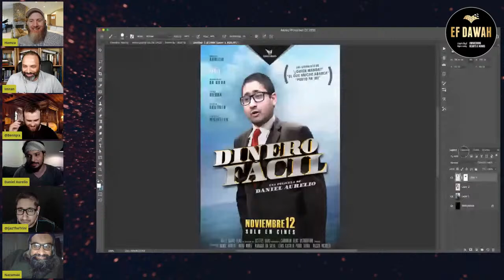Testing the Historicity of the New Testament - A Review & Summary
A Live Stream on the topic of 'Testing The Historicity of the New Testament' | A review & summary - with Ijaz Ahmed, Hamza, Dr Imran & Nazam hosted by Jordan/Ben. Christians are welcome to join the Panel via this link :

Full Playlist for this Series (Testing The Historicity Of Christianity Series)

For those that have been following 'The Historicity Series' livestreams, here is a brief article by Br Ijaz Ahmed

Timestamps:
00:00 - Intro
01:24 - EF Dawah Panel join: Format of the Stream
03:02 - Purpose of the Historicity Streams
04:22 - Summary of issues with Historicity of the Gospels
09:24 - Gospel of John vs other Gospels
17:00 - Capitulation of the Gospels' historical unreliability by Christians
19:29 - Christians being unaware of the Gospels' inauthenticity
23:08 - Message to Christians
24:57 - Addressing the Viewers
27:12 - Frank (Christian) joins
29:29 - Pushback against Christianity in the 19th century
31:11 - Gospels' Unreliability & their authors not being eyewitnesses
38:09 - Untouchability of Non-Christians in Christianity (2nd Corinthians Chapter 6)
45:21 - Choosing Guests
46:13 - Bradley (Christian) joins
47:03 - Mustard seed incorrectly mentioned as being the smallest seed in Mark's Gospel
48:57 - Scrutinizing the Gospels' Reliability
54:58 - Bradley's mustard seed argument & issues with it
1:07:50 - Inconsistencies in Jesus' words b/w the Manuscripts
1:08:14 - Addressing the Viewers
1:09:07 - Debunking Bradley's Argument
1:10:51 - Robin joins & shares his beliefs about the Bible
1:16:48 - Analysing the Authenticity of the Gospels & their authors
1:25:41 - Matthew copying from Mark
1:32:56 - Unreliability of the Gospels
1:37:07 - Discussion on Origen's opinion of the Gospels
1:41:53 - Genre of the Gospels & their multiple authors
1:44:45 - Issues with Robin's beliefs about the Bible
2:04:59 - Daniel (Christian) joins & shares his contentions
2:06:47 - Response to Daniel's contentions: Gospels' Unreliability
2:19:20 - Nio (Christian) joins
2:20:59 - Scrutinizing John's Gospel vs other Gospels
2:41:35 - Analysing the Author of the Gospel of John
2:51:19 - 1 Colossians joins: Discussion on the Bethsaida incident
3:04:13 - Examining Luke & his Gospel
3:06:33 - Banter
3:11:38 - Closing Remarks